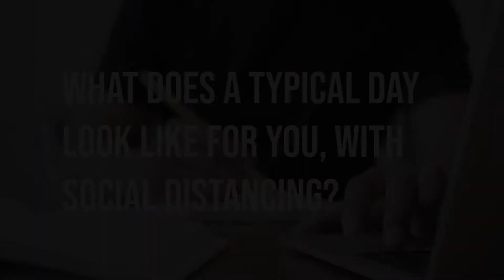JA Career Speaker Series | Laura DeGroot, Nth Degree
JA Career Speaker Series Virtual

Name: Laura DeGroot
Job Title/Position: Account Manager, Special Projects
Organization: Nth Degree
Career Cluster: Business Management and Administration